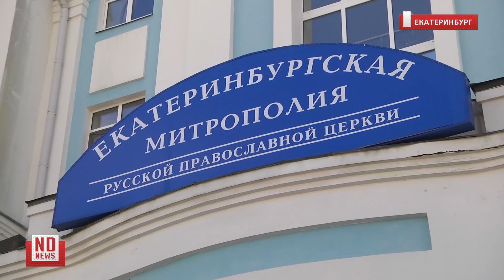Церковный суд лишил схиигумена Сергия сана. Его сторонники в гневе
Завершилось очередное заседание епархиального суда по делу схиигумена Сергия, по итогам которого руководитель отдела по взаимоотношениям Церкви с обществом и СМИ протоиерей Максим Миняйло сделал заявление для прессы. Отец Максим рассказал, что суд признал схиигумена Сергея виновным в нарушении священнической присяги, монашеских обетов и ряда священных канонов и принял решение извергнуть его из священного сана. Согласно положению о церковном суде РПЦ митрополит Кирилл должен обратиться с соответствующим ходатайством к Патриарху Московскому и Всея Руси Кириллу. Сторонники Сергия возмущены.